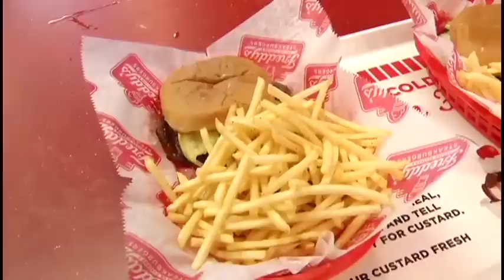Business Matters: New restaurant options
There are a few new restaurants on the scene in the northwest metro. They range from a 1950s–inspired burger and malt shop in Maple Grove to a German–inspired beer hall in Golden Valley, and we sample both in this restaurant roundup.

Freddy's Frozen Custard & Steakburgers

There's a new fast-casual burger shop on the scene with a flair of nostalgia. Now open in Maple Grove and Savage, Freddy's offers frozen custard and steakburgers in a style reminiscent of a 1950s malt shop.

"I personally like to say we're bringing old school back," said Paul Bruggeman, who owns the franchise rights in Minnesota.  "We focus on hospitality and quality, fresh products."

The Wichita, Kansas-based franchise first started in 2002, and it's grown rapidly, now with 143 restaurants across the country. Another Freddy's location is expected to open this summer in Brooklyn Park, and there are plans to open 15 more restaurants in Minnesota over the next six years.

Signature items at Freddy's include the turtle sundae, made-to-order steakburgers and thin-cut shoestring fries lightly seasoned and offered with the restaurant's special fry sauce (a mix of mayonnaise, ketchup and pickle juice).

"People always ask well what is a steak burger? The best way to describe it, it's an 85 percent lean burger, so in the restaurant world, we are talking about a much leaner, higher quality beef, never frozen," said Bruggeman.

The Maple Grove Freddy's is located at 11600 Fountains Drive.

New Bohemia Wurst + BierHaus

If you're game for something more adventurous, New Bohemia Wurst + BierHaus in Golden Valley offers 18 different exotic sausages along the lines of rattlesnake rabbit jalapeno, yak with fire roasted tomatoes, and smoked duck with cilantro.

"New Bohemia is a German or Czech-inspired beer hall with an American twist on things," said general manager Matt McGough. "We focus on really great exotic sausages and some amazing craft beer."

The first location opened several years ago in northeast Minneapolis, and this year, the restaurant expanded with a Golden Valley location along Highway 55 and Winnetka Avenue.

With 36 different craft brews on tap daily, New Bohemia is capitalizing on the booming craft beer market in the metro. The majority of craft brews offered at the restaurant are local beers.

A beer also pairs well with the giant sized Bavarian style pretzel offered for $14 at the restaurant and meant to share among family or friends in the beer hall style setting.

The best seller at New Bohemia is a classic sausage, smoked jalapeno and cheese, but if you want to eat or grill outside your comfort zone this summer, there's plenty of sausages for sale to satisfy the wild side.

"We focus on some really high end exotic sausages ... elk, antelope, duck, just some really tasty stuff," said McGough.